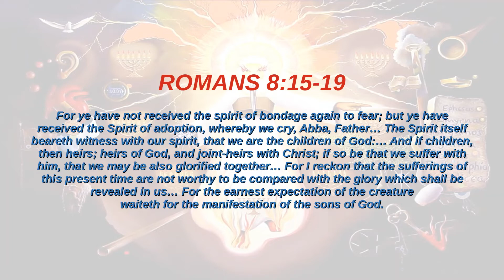CHRIST BODY OF LIGHT means what? | Keys of Enoch